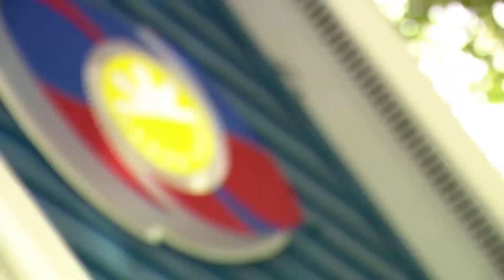Batch 2, napaisip sa premyong condo ni Kuya | PBB OTSO Gold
Batch 2 reflect on Big Brother's question on giving up their spots to another housemate.